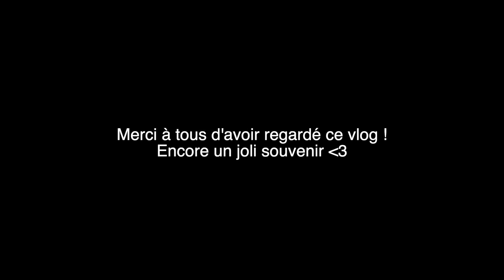Un we entre amis à Arcachon ☀️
Bonjouuuuuur,
Voici un petit vlog des familles sur mon weekend de Pâques entre amis sur Biganos ! J'espère que cela vous plaira, c'est simple et convivial.
XOXO

Mon instagram : @commedesmarie